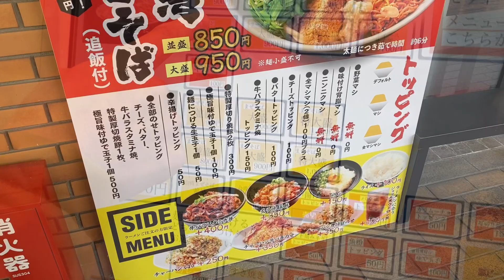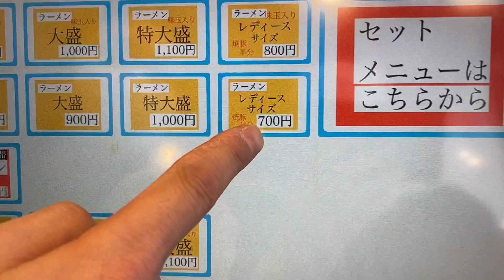【神戸市西区】超極太こってり専門店/ラーメンこがね家/二郎インスパイア系/学園都市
店名： ラーメンこがね家神戸学園都市駅前店
住所： 兵庫県神戸市西区学園西町１丁目　キャンパススクエア内